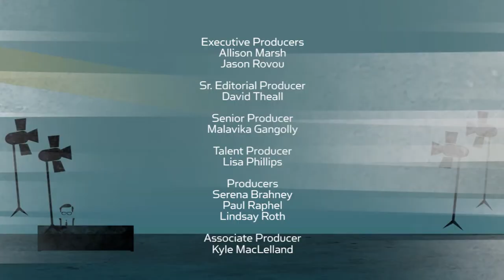"Catching Hell" Cast on "Larry King Now" - Full Episode Available in the U.S. on Ora.TV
King's Things: The Cast of "Catching Hell" on "Larry King Now" - Full Episode Available in the U.S. on Ora.TV

Spearfisherman Lisa Rollins and Ritchie Zacker, as well as executive producer Poull Brien, join Larry to discuss their new Weather Channel reality series, "Catching Hell" -- a show that takes a first-hand look at the commercial spearfishing industry.